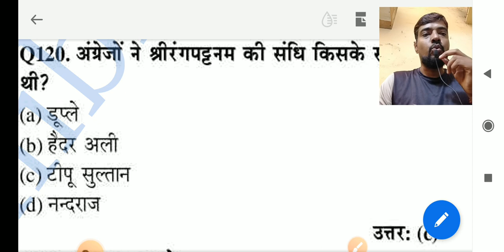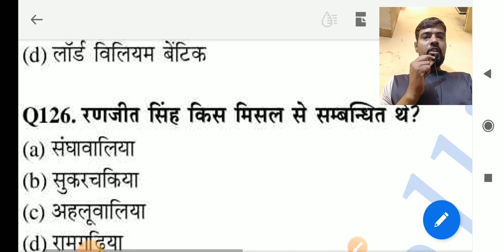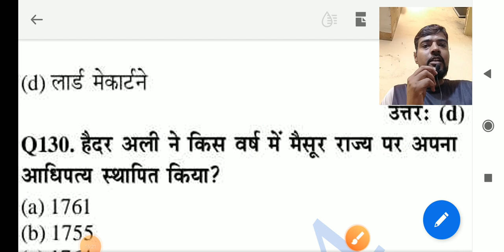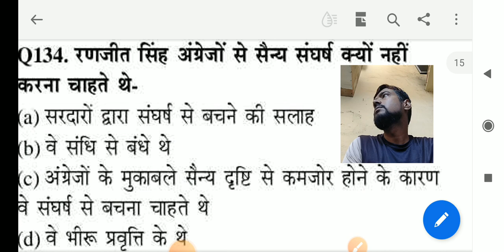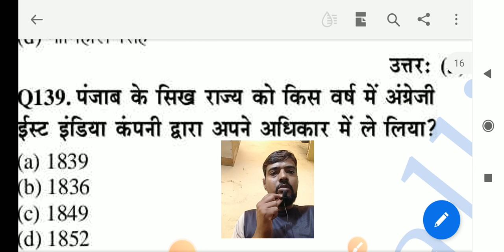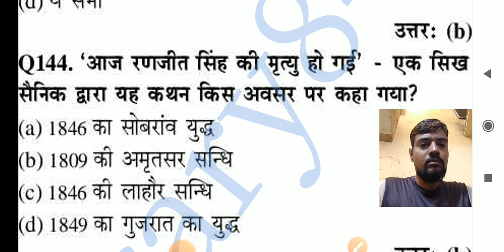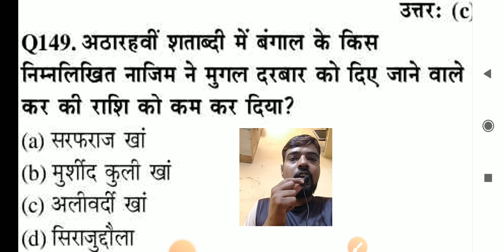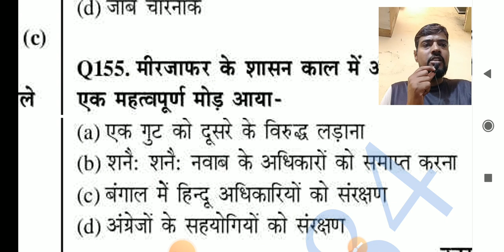01PM#212 मॉडर्न इंडिया स्वतंत्र राज्य Fast Revision History MCQ NTA UGC NET JRF History by Pawan Sir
history by Pawan Sir

NTA UGC NET JRF Asstt. Professor Lecture UPSC SSC PSC PCS CTET HTET PGT TGT KVS NVS DSSB All Competitive Exams History

Daily Live Class at 01 PM on channel

Join what's app Group msg on this no

Support us financial on this no
Paytm Phone pay, Google pay UPI no
ugc net jrf exam2022
nta ugc net jrf history exam 2022